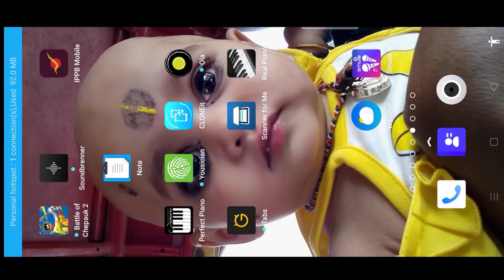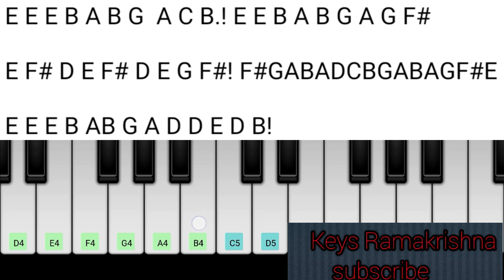Tujhe Dekha To yeh Jaana Sanam| Mobile piano Tutorial With Notes